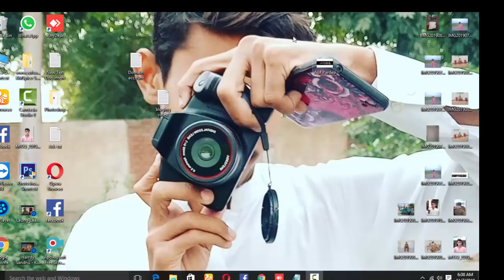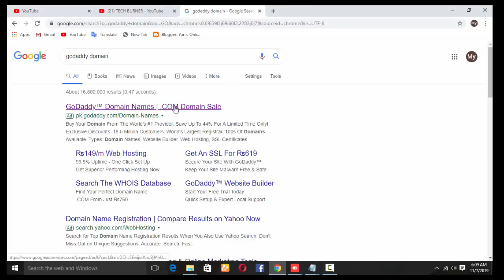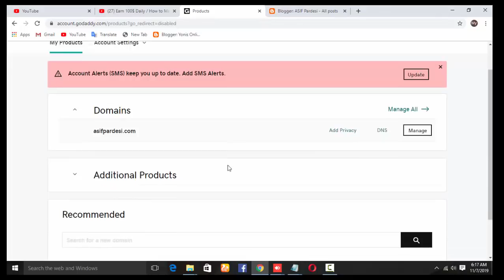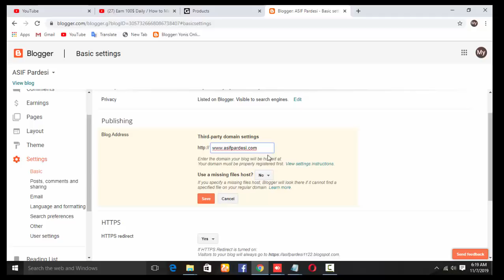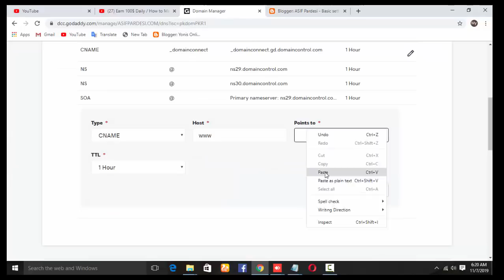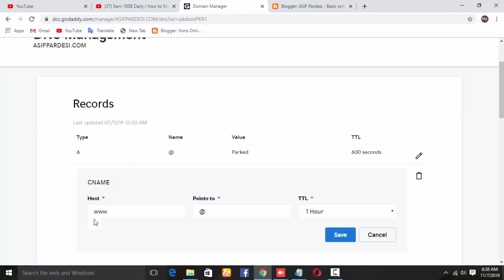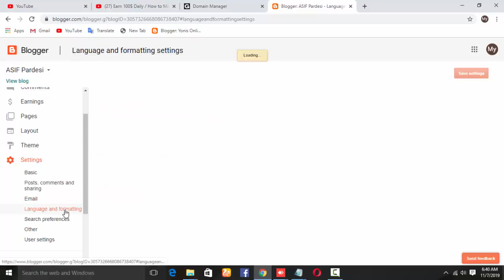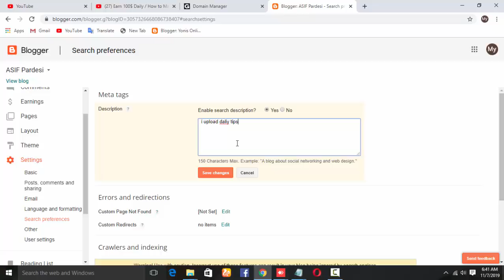Earn 250$ Daliy / How to Make Money with Blogge 2019-20 [ part2]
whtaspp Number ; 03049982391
bloger part 1